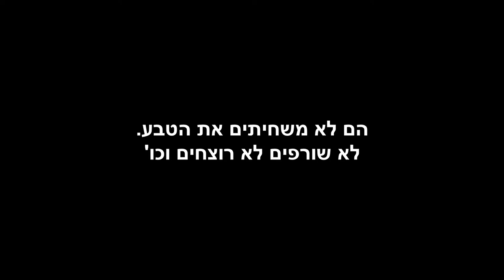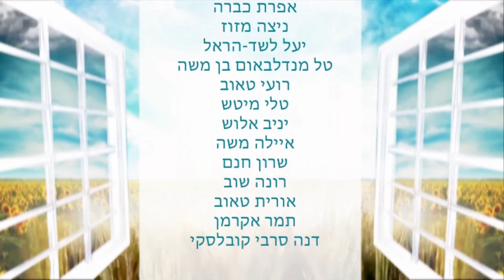דרך חייםI לאן האנושות צריכה לצעוד בעקבות צפיפות האוכלוסין?